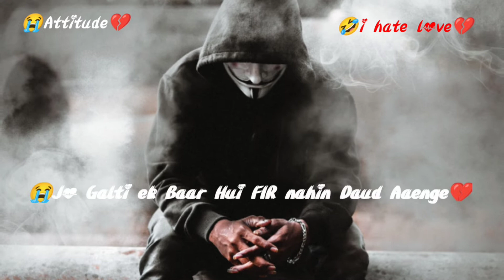New Top💔Love Attitude 😭WhatsApp Status🔥top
top WhatsApp status video
top attitude status video
new shayari status video
new attitude status video

Description copyright disclaimer under section 107 of the copyright act 1976 allowance is made for " fair use " for purpose such as criticisms , comment , news , reporting , teaching , scholarship and research . fair use is a permitted by copy right status that might otherwise be infringing non profit educational or personal use tips the balance in favour of fair use .